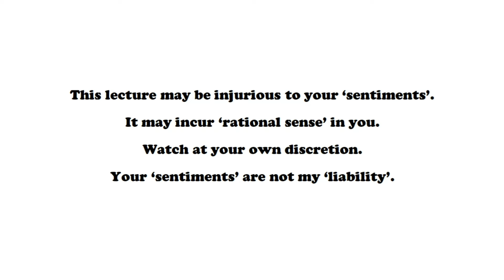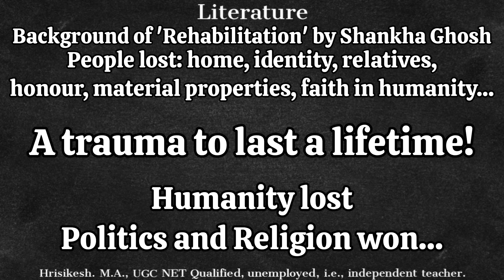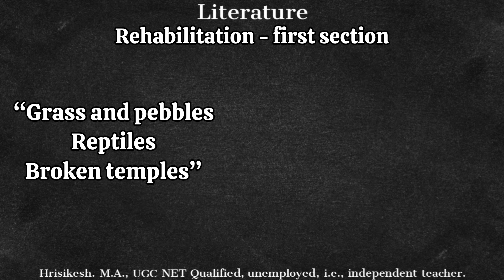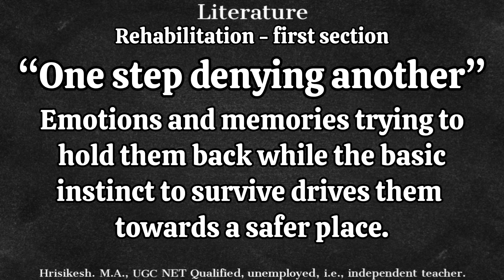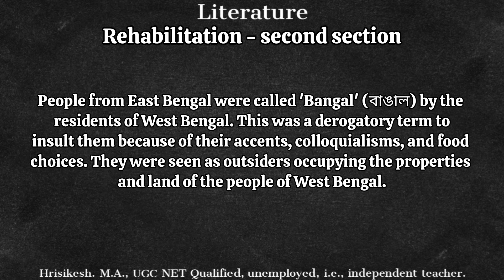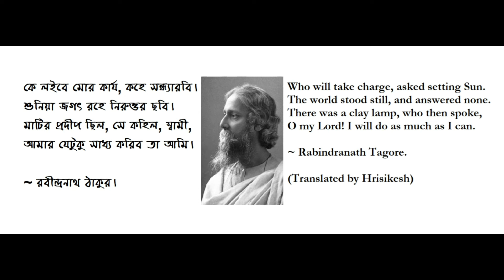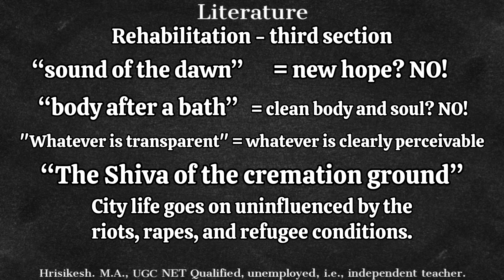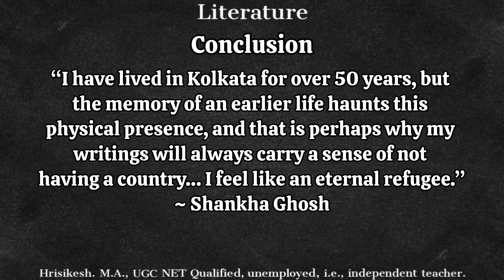Rehabilitation - Shankha Ghosh - Partition Literature - Hrisikesh Lectures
📚 **Title:** Exploring Shankha Ghosh's "Rehabilitation": A Literary Analysis

🔍 **Description:**
- 📖 Dive deep into the profound poem "Rehabilitation" by Shankha Ghosh.
- 🎓 Join us for an insightful lecture dissecting the themes, imagery, and structure of the poem.
- 🌍 Explore the physical and mental journey of refugees post-Partition.
- 🖋️ Understand Ghosh's use of symbolism and imagery to convey the refugee experience.
- 🏙️ Discover the portrayal of Kolkata as a refuge and the societal divisions among refugees.
- 💡 Gain new perspectives on the lasting impact of displacement and resilience of the human spirit.
- 🎥 Don't miss this engaging discussion on literature, history, and human emotions.

Join us as we unravel the layers of meaning within Ghosh's powerful poem and delve into the complexities of the refugee experience.

0:00 Fair warning for brittle sentiments
0:13 Introduction to the poem
0:45 Objectives of the lecture
1:17 Background
4:05 Structure
5:20 Style
5:40 First Section
11:15 Second Section
17:00 Channel intro (Call to Action)
17:48 Third Section
23:33 Conclusion